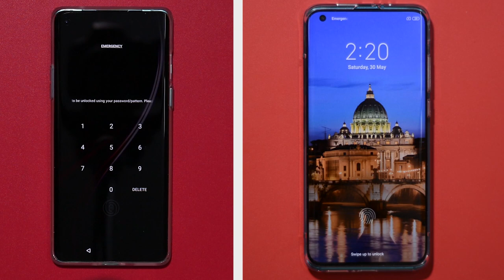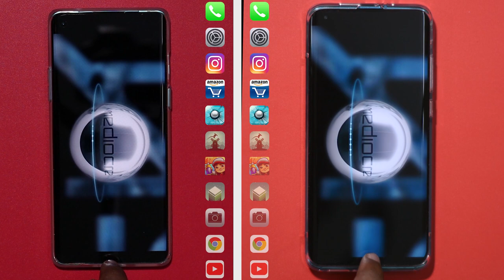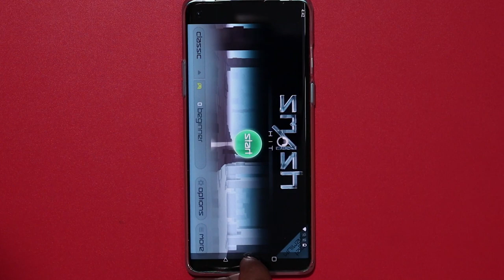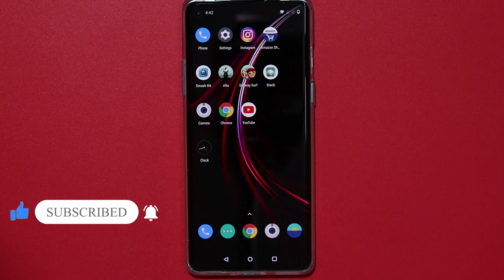Mi 10 5G Vs Oneplus 8 speed test tamil | Mi 10 5G beats Oneplus 8 | Snapdragon 865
Oneplus 8 vs Mi 10 5G Speed Test tamil
     In this video we are going to do Oneplus 8 vs Mi 10 5G Speed test in tamil and see which phone performs better. MIUI vs OxygenOS, Sanpadragon 865 which will perform better, lets find out in this video. What are your thoughts about Oneplus 8 performance, share your thoughts on comments section!!